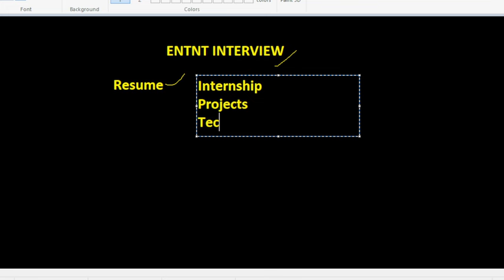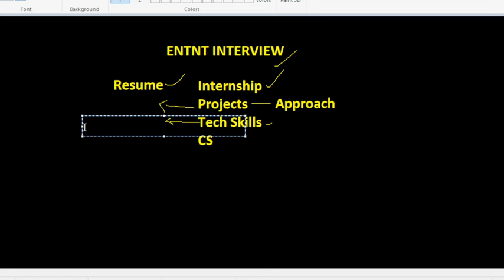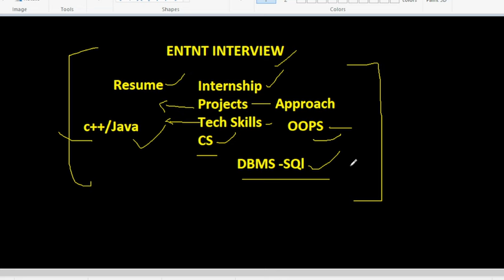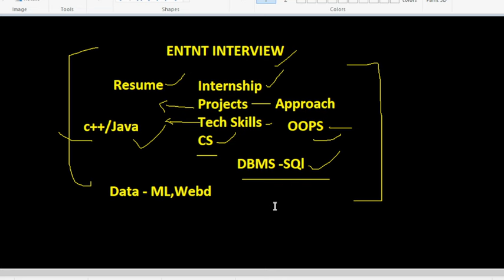Entnt Interview Questions | Interview Experience | How to Prepare | Selection Process | Kn Academy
Entnt Interview Question | Interview Experience | How to Prepare | Selection Process | Kn Academy

Description Videos
Tags -

Should you join Entnt
Topics disccused

Entnt online test
Entnt Exam Pattern 2024
Entnt Coding Question
Entnt Updated Syllabus 2024
Entnt Aptitude test
Entnt Interview experience
Entnt technology Placements
Entnt Fresher Hiring 2024
Entnt online assessment
Entnt recruitment process 2024
Entnt technology latest recruitment 2024
Entnt Interview mail

Entnt Exam Full Syllabus 2022-23
2022
Entnt Technical Interview
Entnt Hr Interview
Entnt recruitment 2024 batch

Entnt online test pattern
Entnt online test questions and answers
Entnt exam questions
Entnt online coding questions
Entnt previous papers
Entnt software engineer trainee  Entnt interview questions
Entnt salary

Capgemini group discussion round
how to crack group discussion round
capgemini group discussion topics